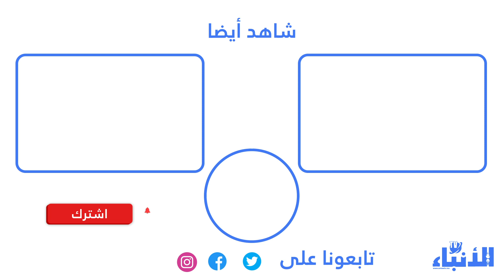الاتفاق على تدابير بخصوص الخطوط الجديدة للطرامواي